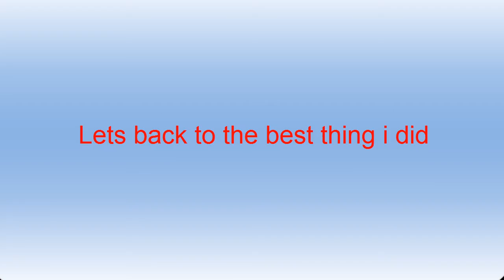Rocket League : air dribble, fakes, funny moments, and more........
If u enjoyed the vid please leave a like !
If u wonna see more vids like this sub :D